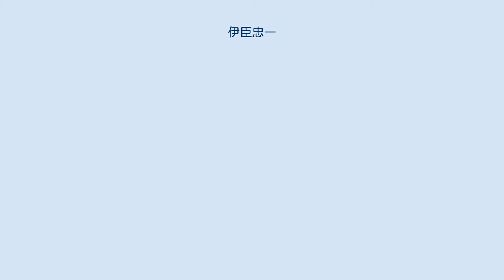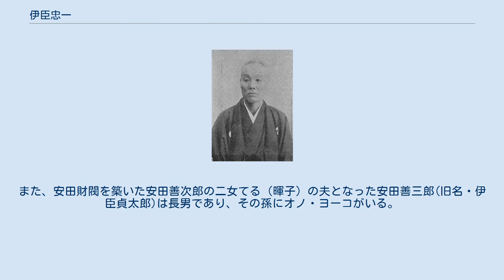伊臣忠一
伊臣忠一 伊臣忠一（いおみ ちゅういち、天保9年4月18日（1838年5月11日） - 明治40年（1907年）4月8日）は、元宇和島藩藩士で、明治時代の官僚・実業家。
安田財閥に婿入りした安田善三郎の実父。
 天保9年4月18日（1838年5月11日）、宇和島藩士米田汎延の次男として伊予国（現愛媛県）に生まれる。
1841年家督相続。
1863年、第一次長州征討に藩士として従軍。
後、海外貿易について学ぶため、イギリスやドイツの商船に乗りヨーロッパ・中国各地を数年周遊。
帰国後、姓を伊臣に改める。
維新後は大蔵省に出仕し、1882年に辞職。
また、明治2年（1869年）に愛知県権典事に任命されている。
後、実業界へ移り、雨宮敬次郎と特に親交をもつ。
晩年、第三国立銀行協議役、房総鉄道会社・根室銀行取締役などを務めた。
1907年4月8日、浅草の自邸で死亡。
 前列右端に長男の安田善三郎、前列左から二人目に次男の伊臣真 次男の伊臣真 (1877年生、日本大学卒)は、水戸鉄道株式会社社長、東京火災海上運送保険会社・根室銀行などの取締役を務めた。
また、安田財閥を築いた安田善次郎の二女てる（暉子）の夫となった安田善三郎(旧名・伊臣貞太郎)は長男であり、その孫にオノ・ヨーコがいる。
その子ショーン・レノンは伊臣の玄孫にあたる。